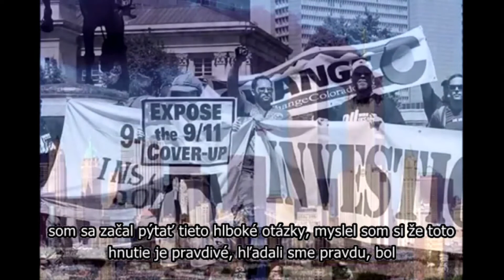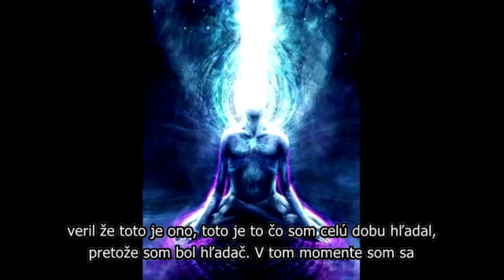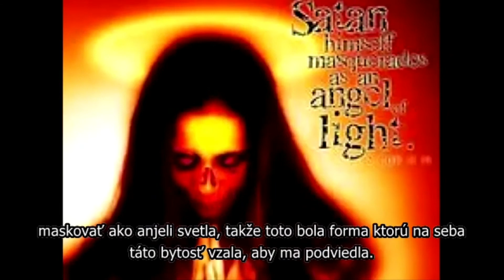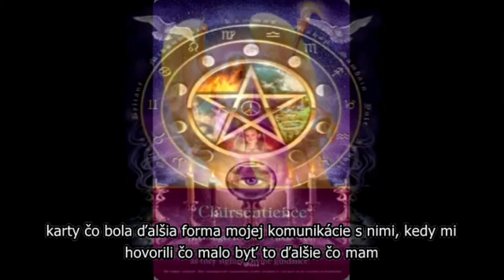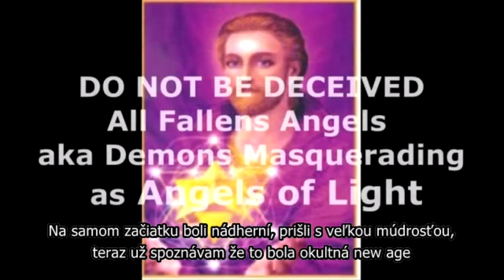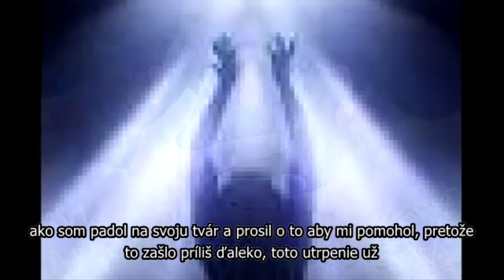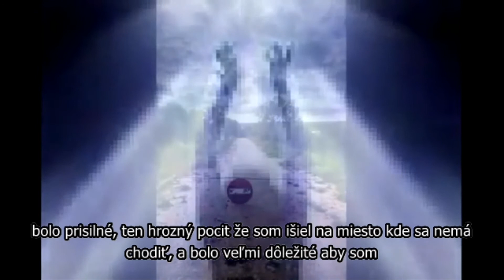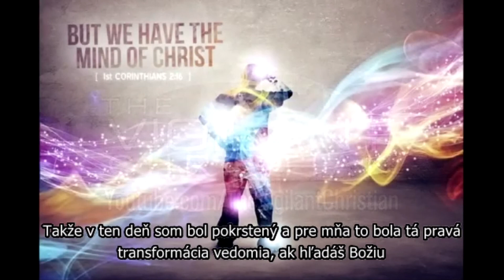NEW AGE - "Otvoril som tretie oko a poznal duchovných vodcov" (Boh zázrakov - Človek a dotyk Lásky)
V tejto epizóde Mario, bývalý člen Hnutia pravdy a presvedčený stúpenec New Age, rozpráva o svojej ceste z temnoty k kresťanskému znovuzrodeniu. Ako podľahol falošným doktrínam New Age, hľadal liečenie a oslobodenie cez meditáciu, reiki, tarot, astrológiu a otvorenie tretieho oka. Prežíval duchovné peklo a stále viac sa ponáral do temnoty, kým sa nestretol so skutočnou pravdou. Pozrite si jeho silný príbeh o tom, ako kresťanstvo zmenilo jeho život a oslobodilo ho od duchovných vodcov a moci temných síl.

➤🤝🏻PODPOR NÁS
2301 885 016/2010 (pre Česko)